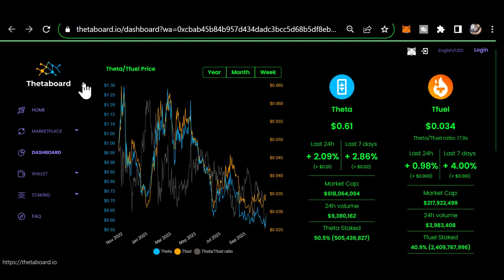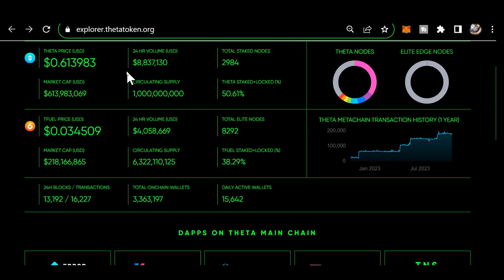Morning THETA update OCT 23RD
0xf80834ACA55Da5b2Bcf059CA5E125e4E1cDc16E1